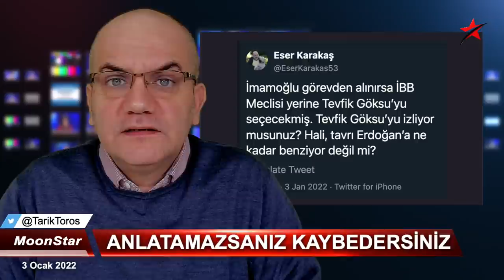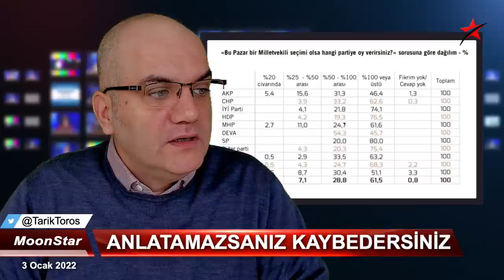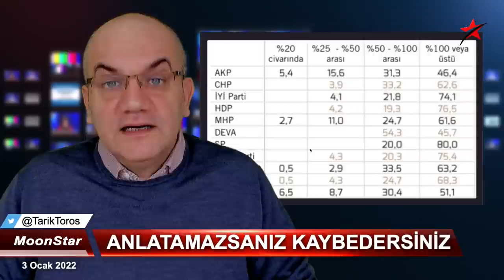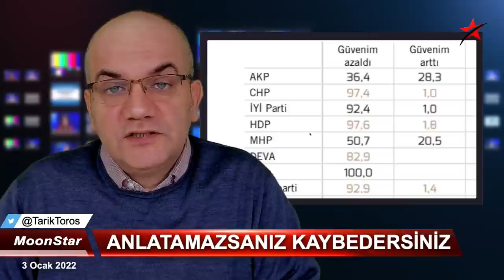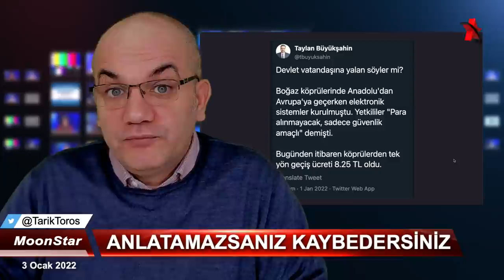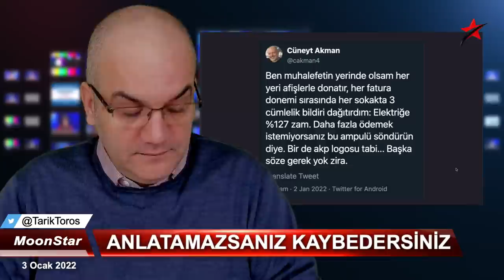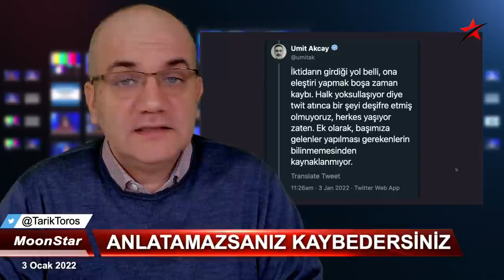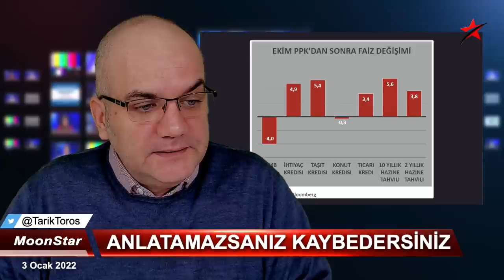İşte 4 saatlik CNN Türk yayınının sırrı.. | Tarık Toros | Manşet | 3 Ocak 2022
3 Ocak 2022
Manşet

• İstanbul müdahalesi yola çıktı..
• Anlatamazsanız, kaybedersiniz
• Halkın enflasyonu yüzde 100
• Muhalefet zamları anlatamadı
• Halk ekonomide iktidara güvenmiyor (mu?)